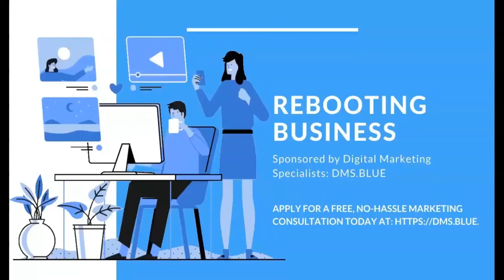Conscious Capitalism with Johanna Lyman of Kadabra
In this episode of the Rebooting Business podcast, digital marketing specialist David M. Somerfleck sits down with Johanna Lyman.

Together we discuss conscious capitalism, why so many businesses fail to change despite changing circumstances and environments, how to successfully and fearlessly embrace change, how to address inequity and discrimination in the workplace, and much more.

David M. Somerfleck is a Digital Marketing Specialist and startup consultant with over 20 years of experience helping business owners of all types reboot and build sustainable long-term revenue systems

To learn more about how to reboot your own business visit the digital marketing specialists You can book a free digital marketing consultation from that link as well.

To leave a voice message or question for a future episode of Rebooting Business please go

Johanna Lyman, who is the Principal Consultant and Practice Leader for Culture and Inclusion of Kadabra SJLC, is

She is a dynamic, energetic Leadership and Culture coach and consultant with nearly 30 years of experience of leadership development and culture change.

She is adept at combining coaching, training, and facilitation to help clients build sustainably profitable businesses while creating deep meaning in their work. She quickly establishes rapport and creates a container of psychological safety, belonging, and deep trust with her clients and their teams. She believes that inclusion and diversity should be seen as the natural outcomes of building great cultures. Johanna is wife to the best husband on the planet, mother to an adult daughter, and dog-mom to Petey the Amazing Tripod.